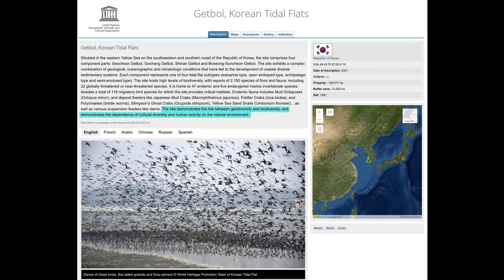갯벌어로, 신규 국가무형문화재 지정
문화재청(청장 김현모)은 ‘갯벌어로’를 신규 국가무형문화재로 지정하였습니다. 이번 지정 대상은 전통어로방식 중 ‘갯벌어로’로, 맨손 혹은 손도구를 활용하여 갯벌에서 패류·연체류 등을 채취하는 어로 기술, 전통지식, 관련 공동체 조직문화(어촌계)와 의례·의식입니다.

이처럼 ‘갯벌어로’는 ▲ 오랜 역사를 가지고 갯벌이 펼쳐진 한반도 서·남해안전역에서 전승되고 있는 점, ▲ 조선 시대 고문헌에서 갯벌에서 채취한 각종 해산물을 공납품으로 진상했던 기록이 확인되는 점, ▲ 갯벌어로 기술의 다양성은 학술연구 자료로서 그 가치와 가능성이 높다는 점, ▲ 갯벌어로와 관련된 생산의례와 신앙, 놀이는 우리나라 갯벌어로의 고유한 특징인 점, ▲ 갯벌의 지질별 어로도구의 다양성과 지역별 갯벌어로의 특색이 뚜렷한 점, ▲ 현재에도 갯벌이 넓게 펼쳐진 서·남해안 마을 대부분이 어촌 공동체(어촌계)를 중심으로 생업을  유지하고 있는 점이 국가무형문화재로 지정할 가치가 있다고 평가받았습니다.